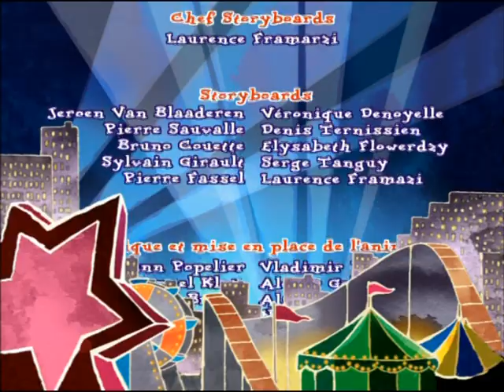Pablo le petit renard rouge - E16 "Le match de foot"